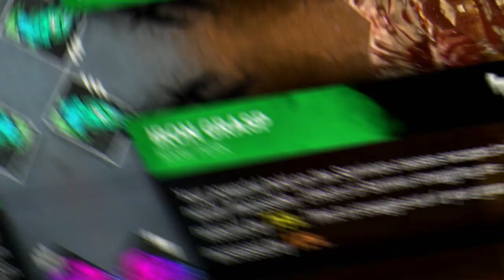USEI UMA DAS BUILDS MAIS TÓXICAS DO JOGO COM O LEATHERFACE - Bubba's Basement #1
Fala galera!! Mais um vídeozinho e dessa vez de BUBBA! Killerzinho bem irritante e dessa usei uma build bem diferenciada e interessante pra ele, espero que gostem :D.

👇🏻 Doação 👇🏻

👇🏻 Membro 👇🏻

👇🏻 Texturas 👇🏻

👇🏻 Sociais 👇🏻

👇🏻 Músicas Utilizadas 👇🏻